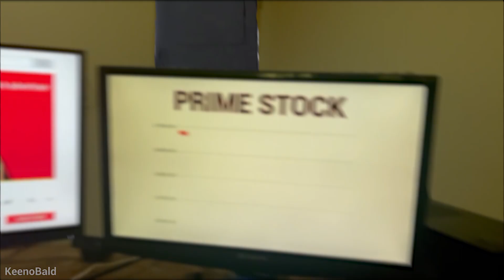I Fooled the Internet with FAKE Prime Commercial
Super Bowl Prime Commercial, but it's a Fake Prime Commercial instead.
This fake prime commercial meme is a sus prime commercial about Logan Paul and KSI's company: Prime Hydration. KSI prime drink meme, fake prime commercial better than the Prime Super bowl Commercial, sus prime ad. KSI reacts to sus prime commercial Parody commercial about Logan Paul and KSI company meme.

Fake Prime Hydration Commercial meme about Logan Paul and KSI, Ice pop prime and prime vs Gatorade, sus Prime ad.